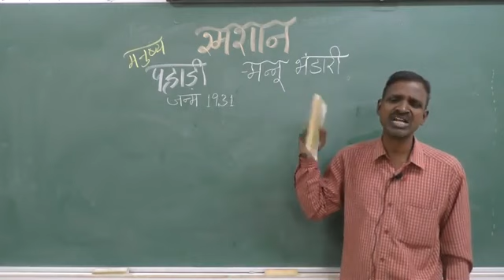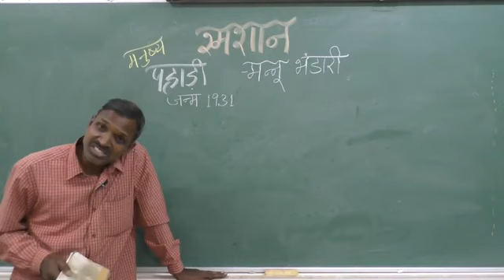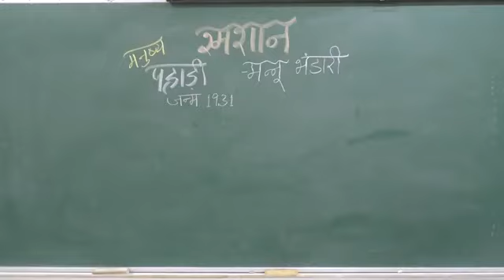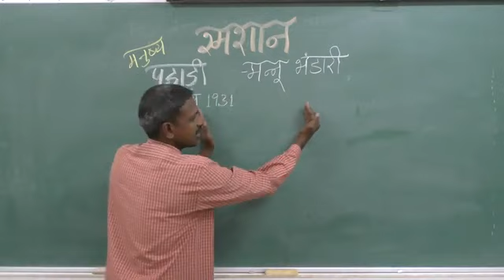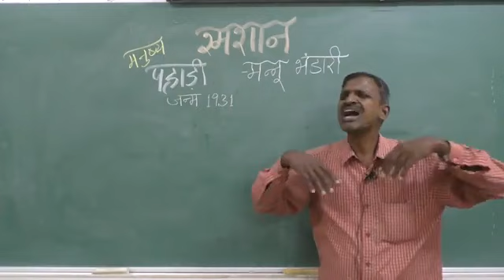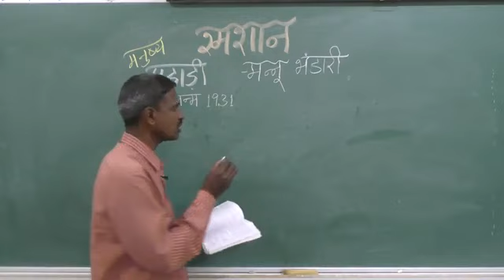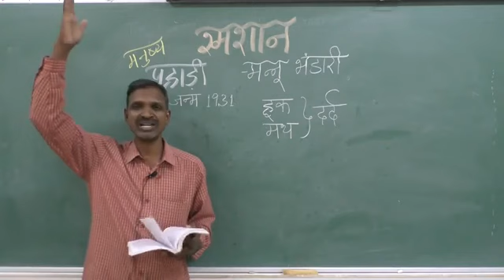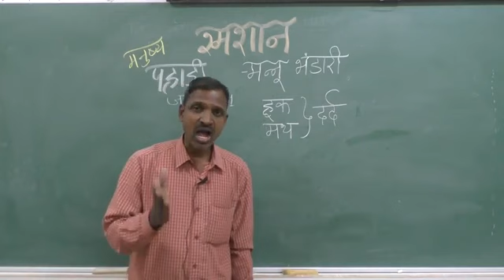I-पि यु सि -हिंदी -श्मशान-1